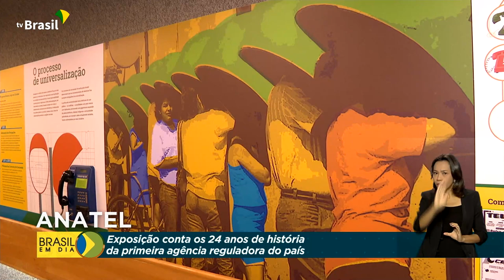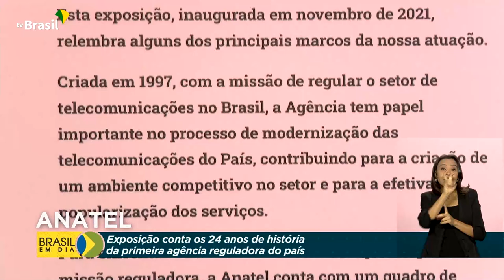Exposição Anatel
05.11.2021 -  Quem realiza o leilão da tecnologia 5G no país é a Anatel, que faz aniversário nesta sexta-feira (5). Para celebrar os 24 anos de história, foi inaugurada uma exposição em Brasília.